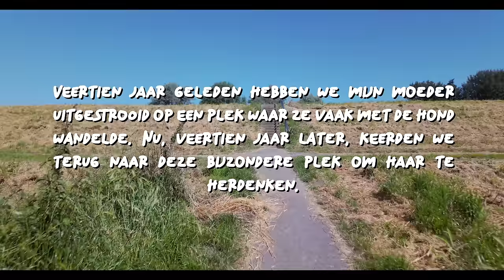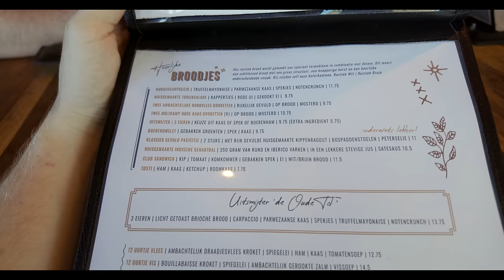Een SPECIALE ROADTRIP met LEKKER Eten & Emoties! 😳❤️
In deze speciale vlog ga ik op een mini-roadtrip met een dubbele lading: het overwinnen van mijn rijangst en het herdenken van mijn moeder, die 15 jaar geleden is overleden. Op haar sterfdag wil ik samen met mijn familie samenkomen in Oud-Beijerland.

De reis duurt twee uur en ik rijd binnendoor, wat voor mij extra spannend is vanwege mijn angst voor tunnels en bruggen. Eenmaal aangekomen in Oud-Beijerland, laat ik mijn vriendin het dorp zien waar ik ben opgegroeid en gaan we naar mijn vader. Daar ontmoeten we ook mijn zus en haar man, en samen gaan we naar de plek waar mijn moeder is uitgestrooid.

Na deze emotionele samenkomst gaan we lunchen met z'n allen. Vervolgens rijden we terug naar Delft en om mijn overwinning te vieren, gaan we eten bij onze favoriete plek in Delft. Hier bestellen we wat hapjes en bespreek ik het reviewen van eten. Ook vraag ik aan jullie, mijn kijkers, hoelang jullie Vet Gezellig al volgen.

Als afsluiting van de dag plaatsen we een beeld dat we van mijn vader hebben gekregen op de kast en genieten we van een ijsje thuis.

Tijdcodes:
00:00:00 - Angst voor autorijden
00:00:41 - Reflectie op de rit en angst
00:01:11 - Rijden door de Maastunnel
00:01:50 - Reflectie op de rit en angst
00:02:15 - Rijden over een brug
00:02:20 - Reflectie op de rit en angst
00:02:57 - Reflectie op de rit en angst
00:03:22 - Rit naar Nieuw Beierland
00:04:44 - Verkenning van mijn geboorteplaats en huizenprijzen
00:06:38 - Bezoek aan de bakkerij en proeven van Bolus
00:07:22 - Verdere verkenning van de stad
00:07:26 - Bram Ladariër
00:08:02 - Passage
00:08:37 - Herinneringen aan dvd's
00:09:19 - Bezoek aan de haven
00:10:13 - Herinneringen aan school
00:10:59 - Herinneringen aan het verleden
00:11:12 - Over het opdraaien
00:11:32 - Reflectie op het verleden
00:12:37 - Gesprek over weggeven van spullen
00:13:47 - Terugrijden naar huis of eten in Rotterdam
00:14:00 - Aankomst in Delft
00:14:55 - Bezoek aan favoriete stekje in Delft
00:15:14 - Gesprek over rijangst
00:17:24 - Eten en food reviewing
00:21:18 - Terug thuis en plaatsing van het beeldhouwwerk
00:21:37 - Afsluiting en reflectie op de dag

Podcast luisteren? 🎧